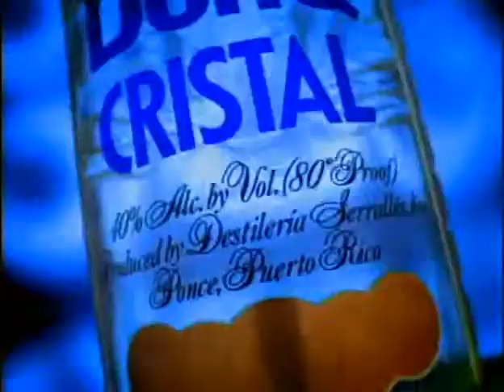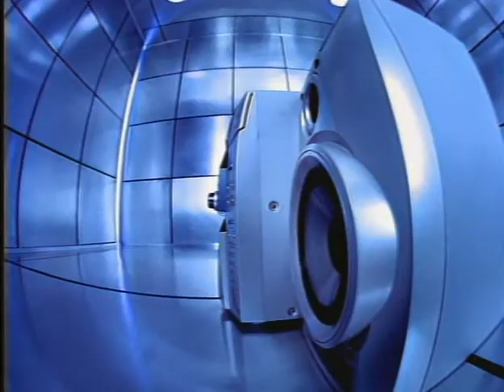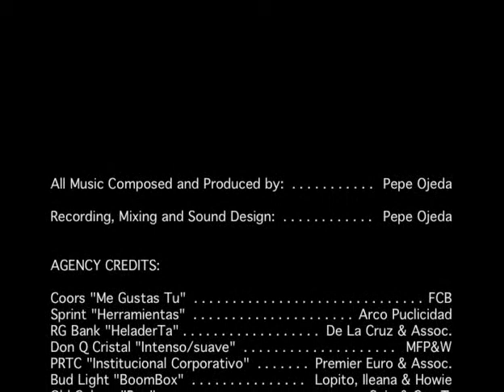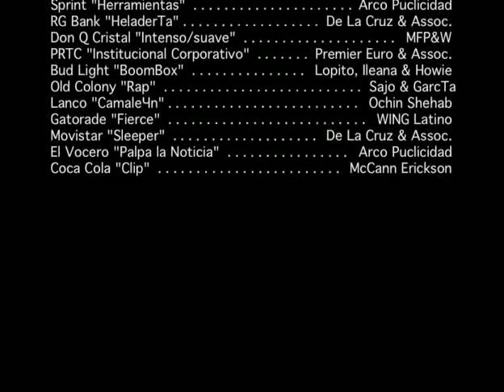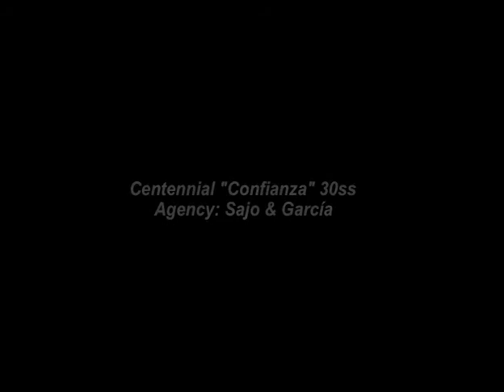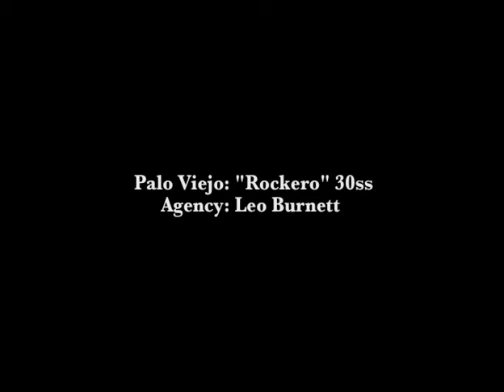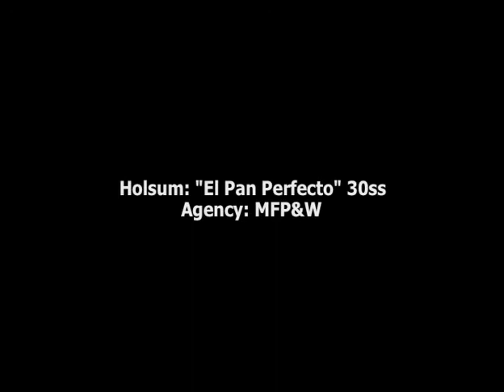Pepe Ojeda TV & Radio DEMO 1997-2003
This is a collection of some old TV spots for which I have written and produced the music score.  On some of them, the announcer or dialog may have been removed in order to showcase the music.  Some radio jingles are also included.